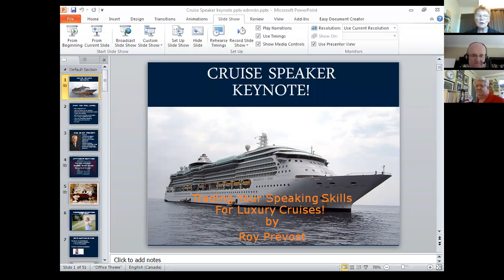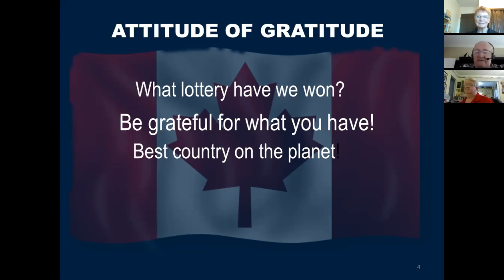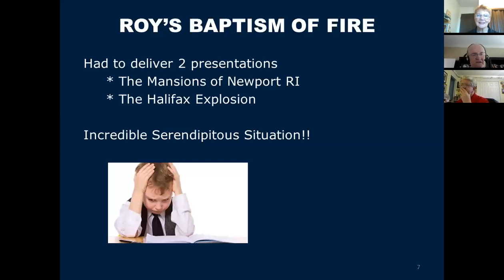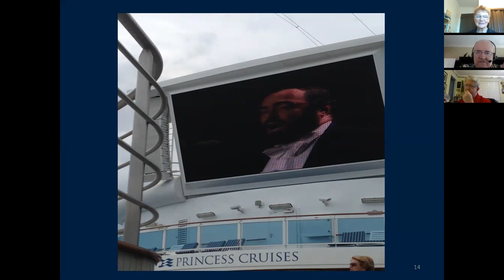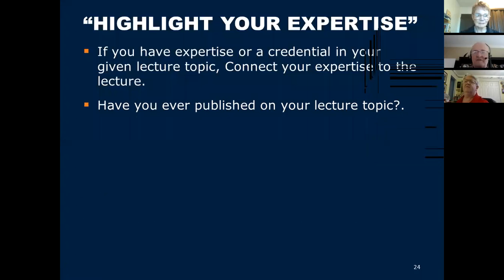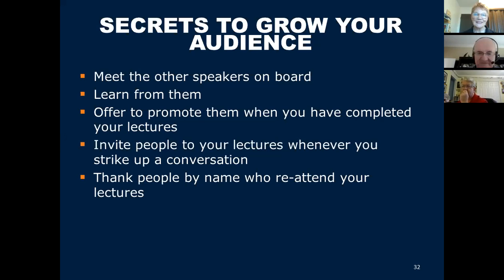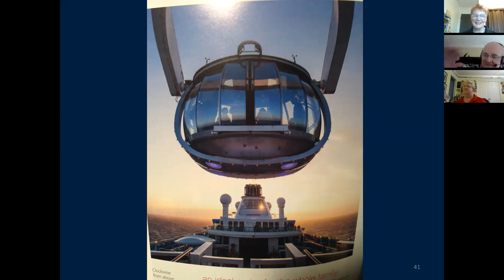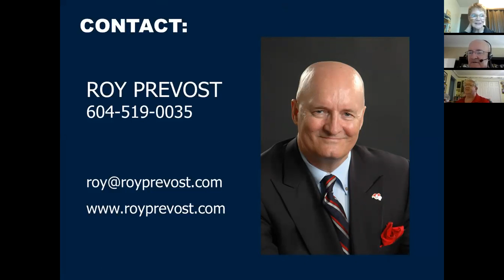Speakers Cruise for Free Webinar April 27 2015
How to trade your speaking skills for FREE luxury cruises.